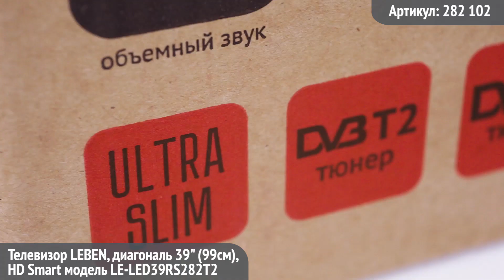Видеообзор техники LEBEN: телевизор , диагональ 39" (99см)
В этом видео представлен телевизор LEBEN, диагональ 39" (99см)
Артикул: 282-102. Приобрести технику LEBEN можно в сети народных магазинов "Галамарт"

Ознакомиться с полным ассортиментом и техническими характеристиками ТМ LEBEN можно на официальном сайте